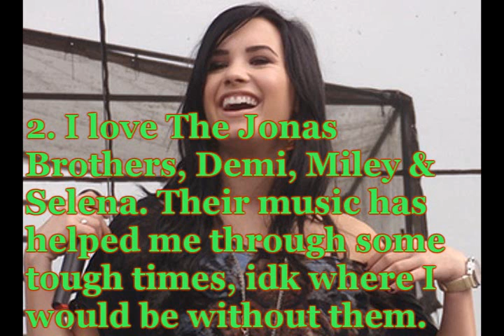First Tag...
This is the first time I have ever done a tag and it was kind of fun. I will try and upload another 1 or 2 episodes today and if not def tomorrow.  Enjoy.